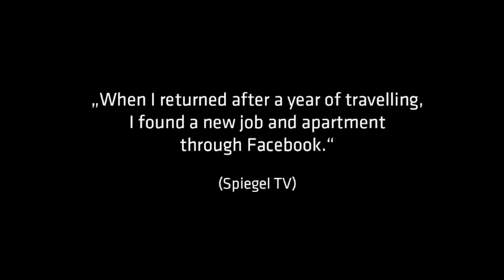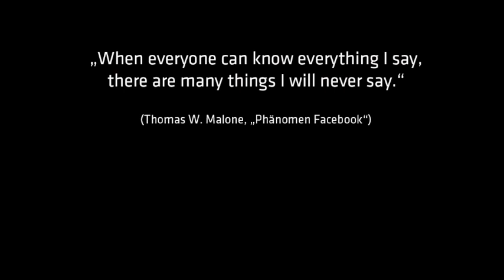Companie TeKi TeKua "BOOKED Tournee 2012 - a dance piece about the social network"